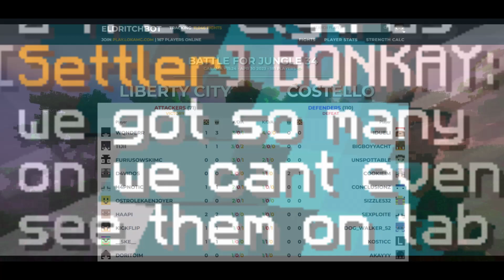Loka Montage #3 | SAND FORCE ON TOP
BITS WAKE UP

Kebab conquers Loka once again...